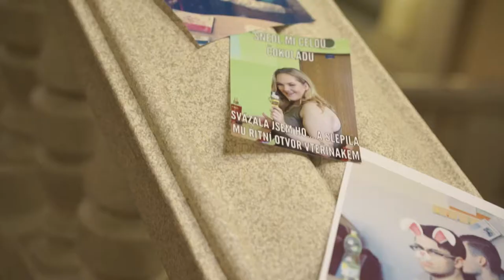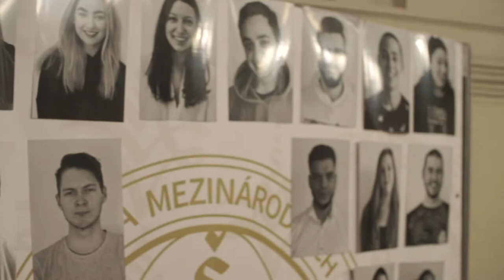Maturitní ples Školy mezinárodních a veřejných vztahů Praha 2017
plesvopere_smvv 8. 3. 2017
Třídy 4. AD a 4. BP 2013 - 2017
video by: Martin Šplíchal
prostory: Národní dům na Vinohradech